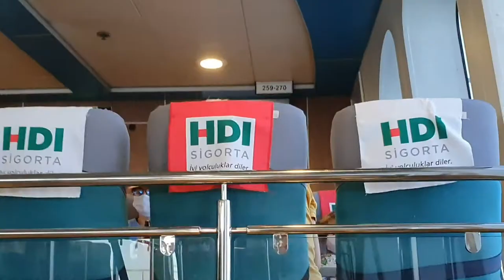Trip on ferry boat from Istanbul to Bursa with a car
To go to Bursa from Istanbul, you can take the ferry boat from Ido station in Yenikapi near Sultanahmet. Ido station in Yenikapi has ferry boats to many destinations, you can take your cars also on some of the destinations.
ticketings can be done online or in the station. daily there are many going and coming ferry boats from Istanbul to bursa.